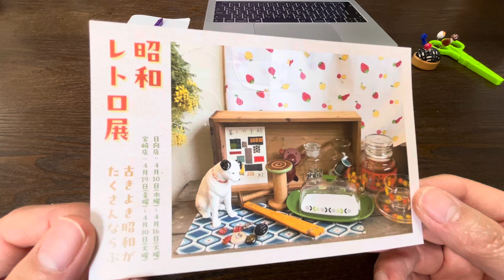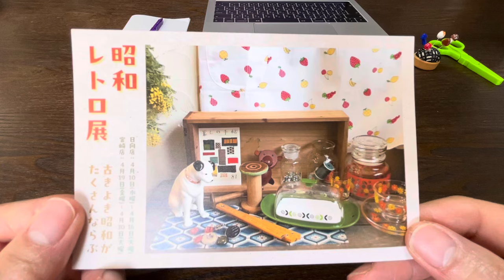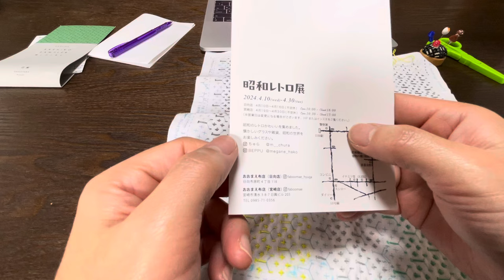4月10日（水）（2024年）から「昭和レトロ展」はじまります！「あれどういうこと？」って思っちゃう「完成した花束」をみましたよ！（花束159 横田株式会社（DARUMA））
シーズン6は「花束/ 横田株式会社（DARUMA）」柄を刺しますよ！